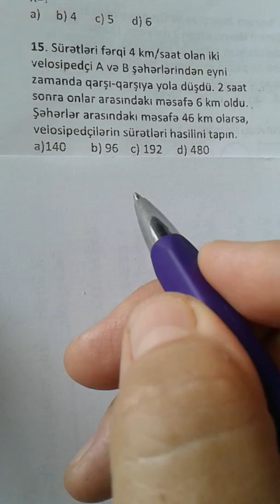Dəyanət liseyi Test 6 (15-17)